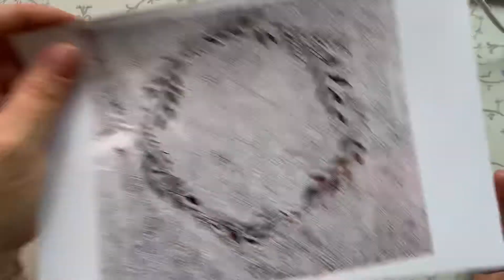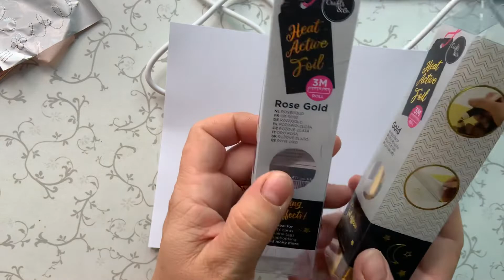Test - termoaktivní folie z Action - díl 2.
- s čímpak funguje správně levná folie? mrkněte na krátké video